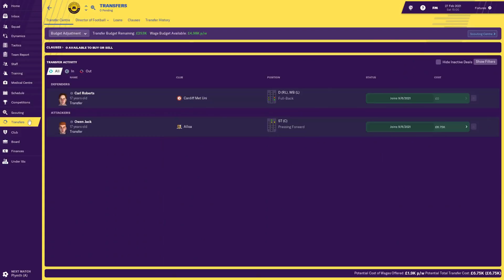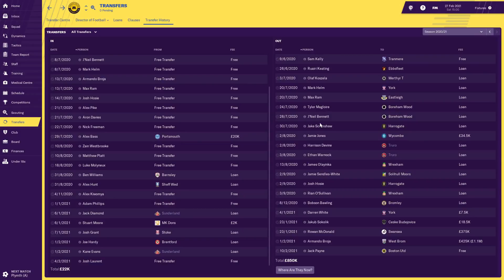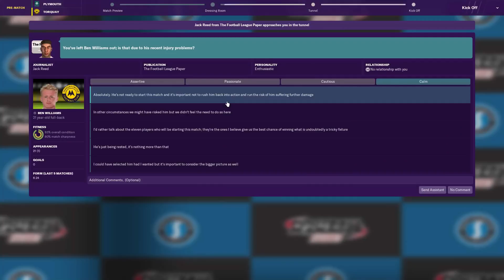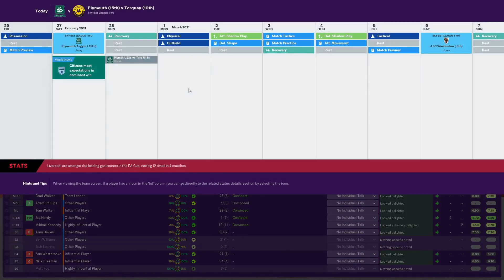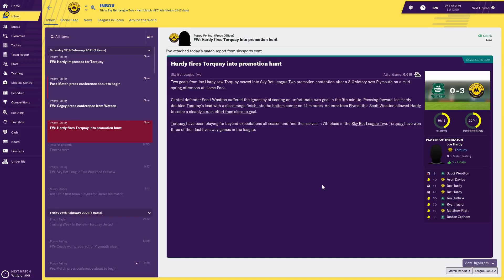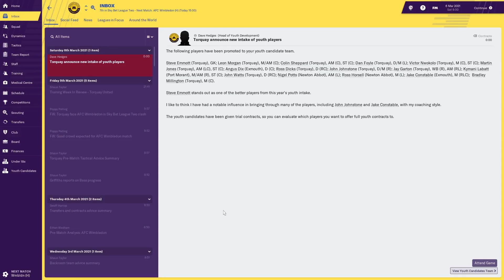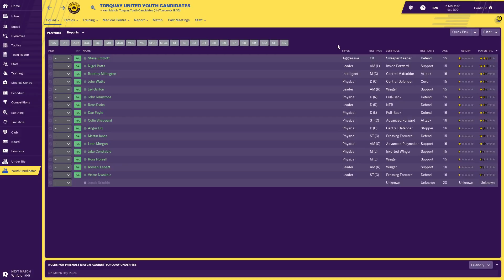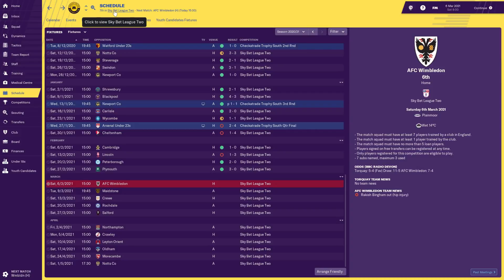FM19 | Part of the Furniture | S3 E6 - FIRST YOUTH INTAKE | Football Manager 2019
Welcome to Season 3 Episode 6 of my FM19 story, Part of the Furniture. In this one club challenge, I attempt to take Torquay United from the lowest playable division in non league to legendary status! In our favourite episode of the series so far, we face rivals Plymouth Argyle before our first ever youth intake at Torquay United!

New episodes of FM19 The Head Coach on Monday, Wednesday & Saturday at 4.30pm, with new content from my other FM19 story, Part of the Furniture, on Tuesday, Thursday & Sunday. There's also a new video from FIFA 19 Career Mode every Friday.